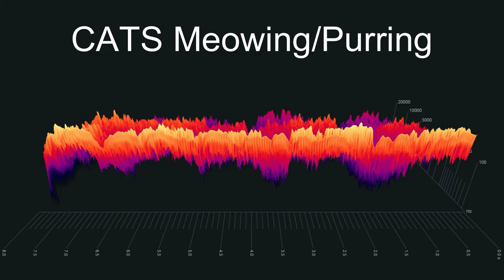[Royalty FREE]Cats Meowing/Purring Sound Effects Pack Download [No Copyright]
FREE No Copyright Sound Effects that you can use in your Videos

Recorded/Produced by F.S.E.L